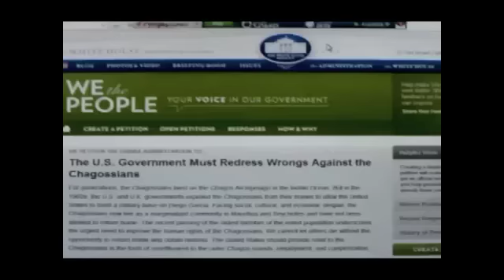Chagos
Vidéo realisée par Oomeyr Heerah et Estelle Bastien, étudiants en Communication (Spécialisation en Journalisme) à l'Université de Maurice